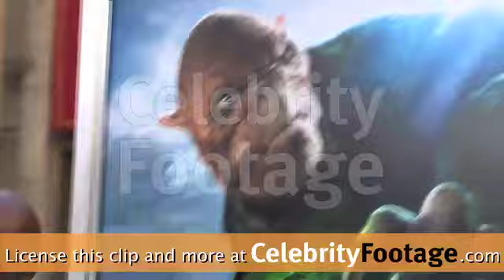Green Lantern Premiere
Coverage of the Green Lantern Premiere in Hollywood, CA, on June 15, 2011.